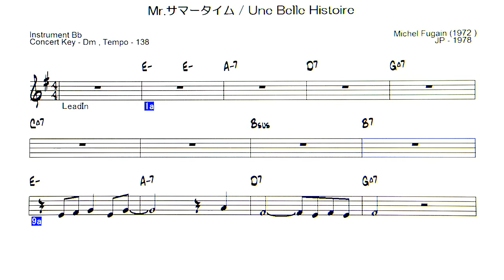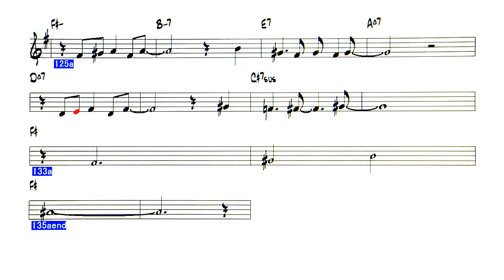JP - Mr. サマータイム - Une Belle Histoire - ( Bb Instrument )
Backing Track - Mr. サマータイム / Une Belle Histoire
 原曲は1972年に発表されたシャンソン。
『Une Belle Histoire』（美しい物語）。
作詞：Piarre Delanoe、作曲：Michel Fugain
日本語詞：竜　真知子、唄：サーカス -1978
原曲Key Ebm→ Dm  に変換、コード長さ2倍、トランペットセクションのハーモニーをいれました。一部耳コピー。